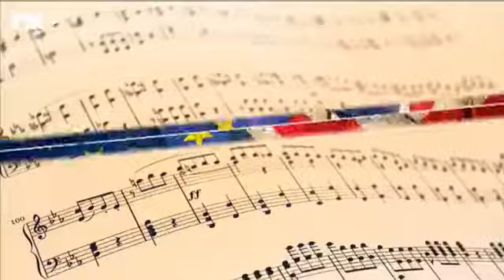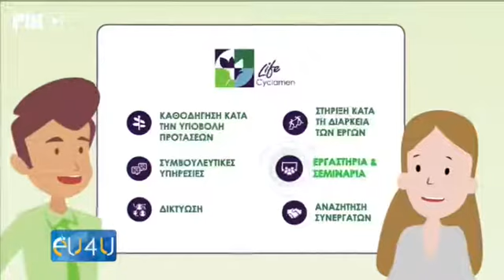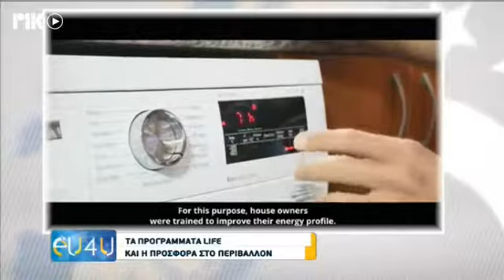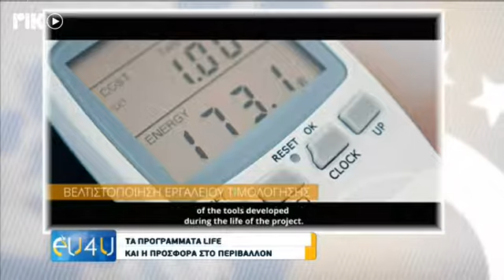Presenting the LIFE Programme on EU4U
Presenting the LIFE Programme, its importance and value, as well as the benefits to Cyprus from LIFE projects and the services offered by the Cypriot LIFE National Contact Point